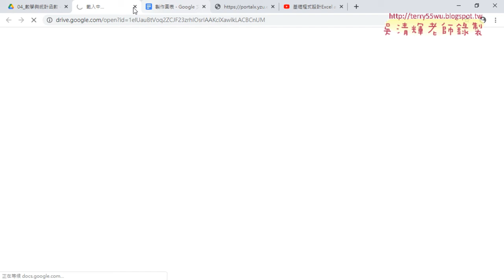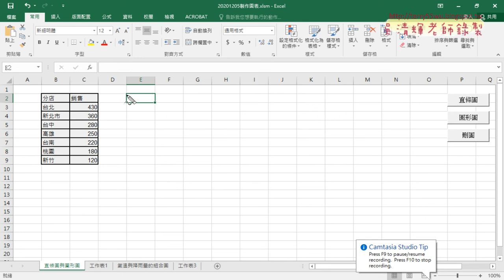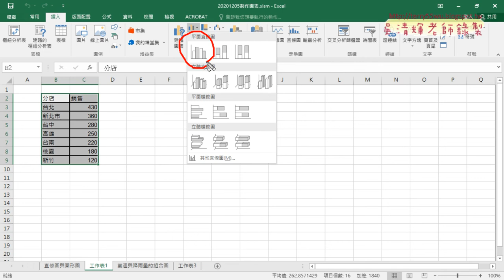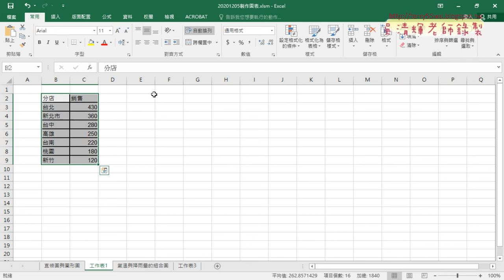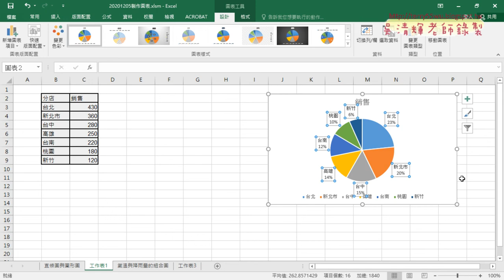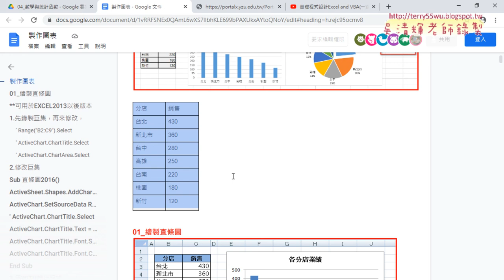01 製作圖表直條圖與圓形圖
01_製作圖表直條圖與圓形圖
02_錄製直條圖與修改VBA程式
03_錄製圓形圖與修改VBA程式
04_刪圖VBA說明

課程理念：
1.以循序漸進的方式, 透過詳細的說明和實用的50個Excel VBA範例,
2.進而解說EXCEL與資料庫的結合，甚至將EXCEL當成資料庫來使用，

上課用書：
Excel VBA一點都不難：一鍵搞定所有報表
作者： Excel Home
出版社：博碩
出版日期：2013/06/26
定價：380元

吳老師  109/12/17